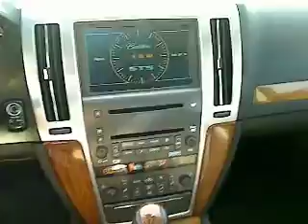2009 Cadillac STS - Sedan San Antonio TX CT21726A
2009 Cadillac STS V8 - Stock#: CT21726A

Gunn Chevrolet
12602 IH 35 North

Includes a CARFAX buyback guarantee*** Safety Features Include: ABS Traction control Curtain airbags Passenger Airbag Front fog/driving lights...FEATURES INCLUDE: Leather seats Bluetooth Power locks Power windows Heated seats... Get GUNN's 3 month 3000 mile warranty with roadside assistance. and drive worry free.     Give us a Call today ask to speak with Fred Sanchez Daniel Evans Alfonso Tamez or Chris Walter Robert Ervin or Kelvin Menandez and schedule a demonstration drive before it's too late.